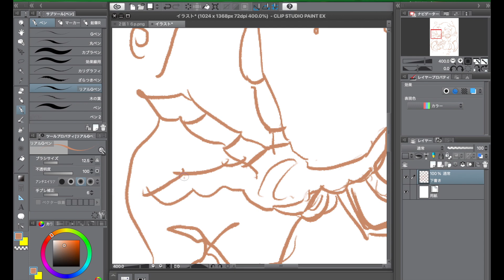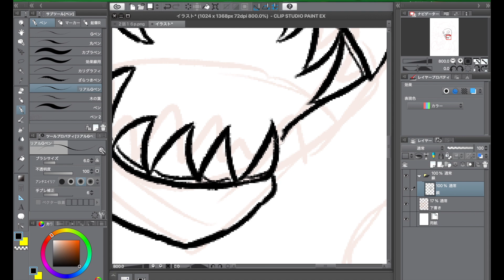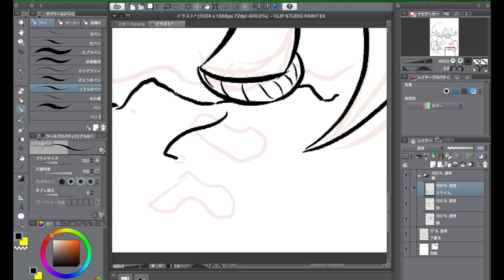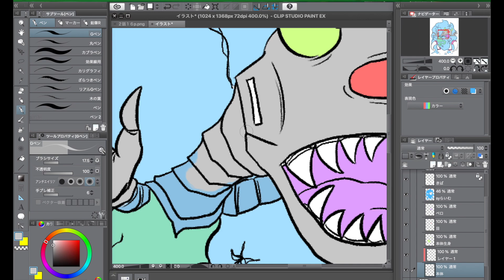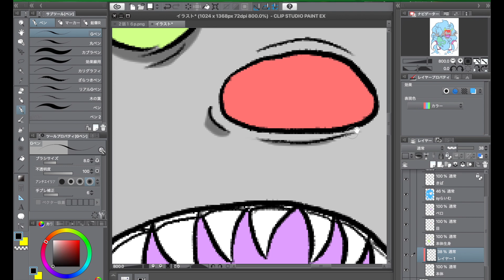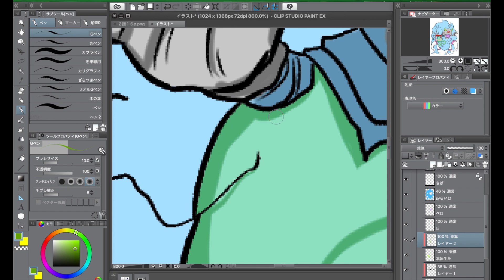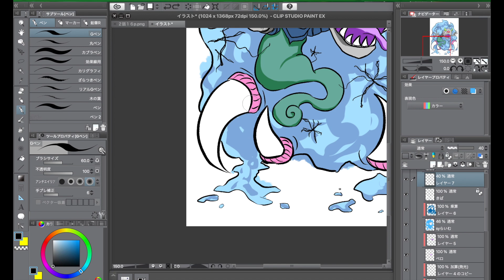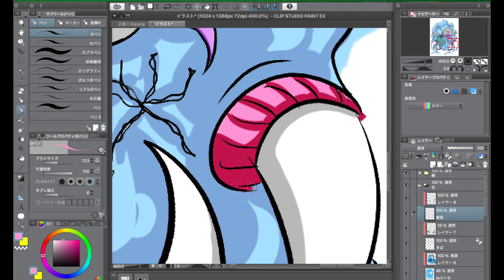【イラスト】むかし作ったお気に入りの怪獣をデジタルで描き直してみた【オリジナルキャラクター】DIGITAL DRAWING KAIJU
モデルは確かドラゴンボールのベビーだったような気がする全然似てないけど笑
フォルムはめっちゃ気に入ってるガチャで出して欲しいこういうの✨
スライムの中に寄生している怪獣だったような気がするけどスライムも体の一部ということにしようなんかそっちの方がかっこいい気がする